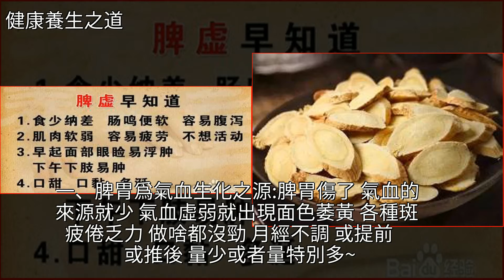「最新」黃芪是女人抗衰老第一要藥，這其中奧妙你竟然還不知道？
「最新」黃芪是女人抗衰老第一要藥，這其中奧妙你竟然還不知道？中藥,黃芪,中醫,美容,藥品「最新」黃芪是女人抗衰老第一要藥，這其中奧妙你竟然還不知道？中藥 黃芪 中醫 美容 藥品